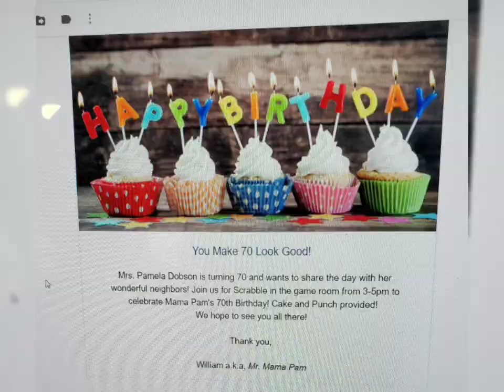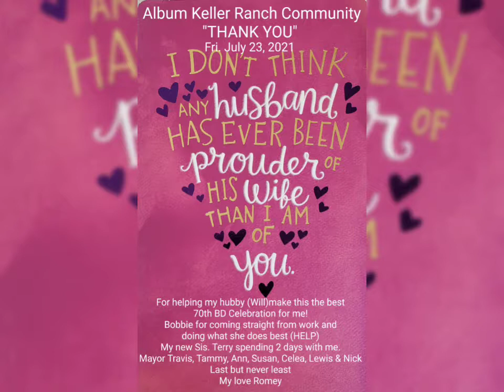Mama Pam 70th. Birthday at Keller Ranch July 23, 2021